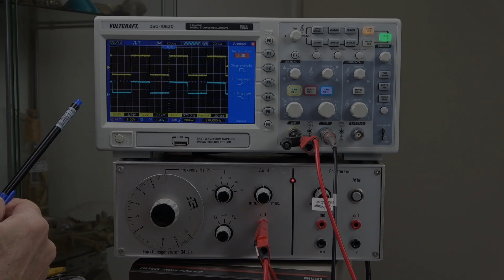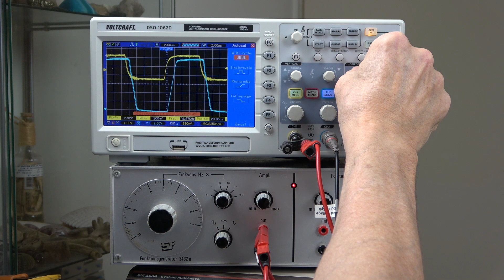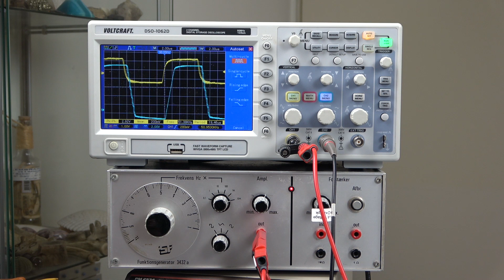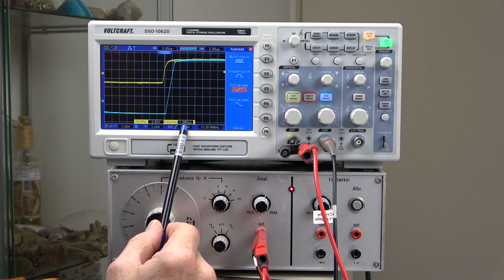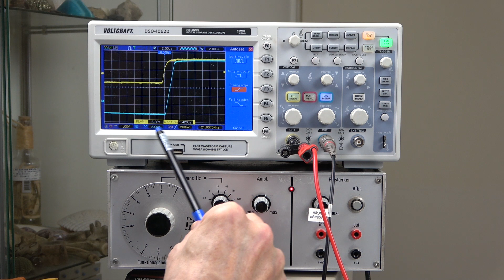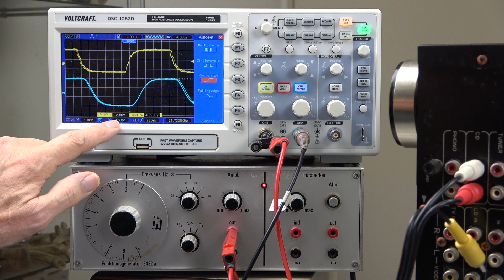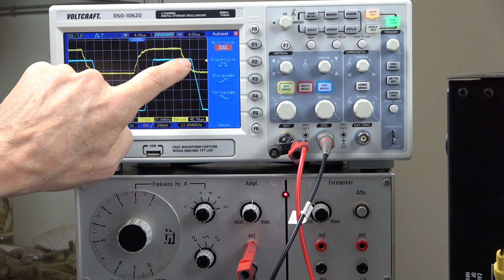Slew Rate van audioversterker meten en berekenen! Audio amplifier Slew Rate - calculate and measure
Meet en bereken zelf de Slew Rate van je versterker.
0:00 intro
0:11 introduction
0:52 intro of concept slew rate
1:36 slew rate berekenen
5:20 slew rate meten van een TDA2030
9:11 slew rate meten van een Pioneer
10:46 slew rate meten van een Sansui
12:43 outtro